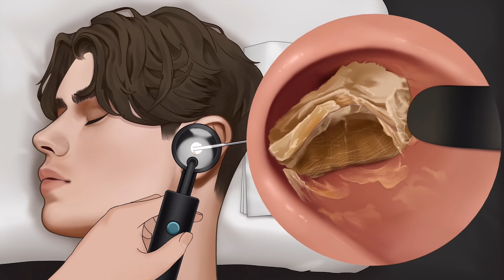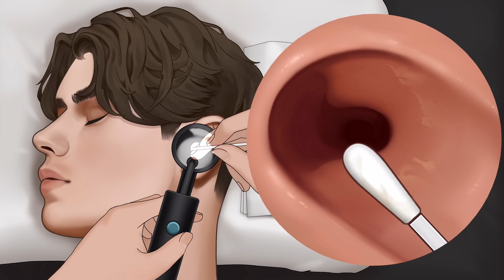ASMR Animation Treatment 😟 👂 Ear Wax Cleaning कान का मैल कैसे साफ करें